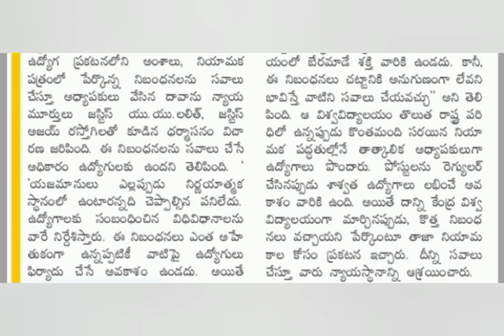ఉద్యోగులకి శుభవార్త || Ap Government employees news today | pensioners latest news